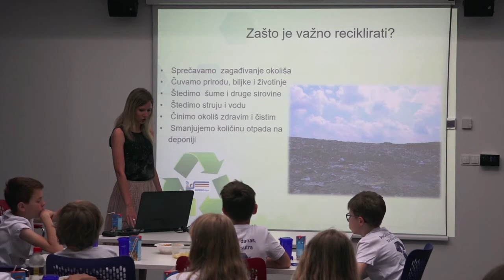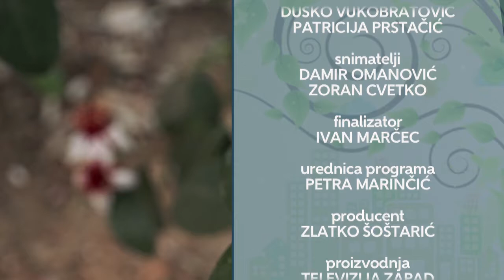Televizija Zapad - Priroda i društvo 07.06.2017.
U ovoj epizodi saznajemo što se potiče kod vrtićanaca kroz projekt živjeti zdravo, upoznajemo jednog proizvođača egzotičnog voća i povrća te otkrivamo kako su učenici obilježili svjetki dan zaštite okoliša.
Donosimo i sve o prednostima crne čokolade, a pečemo i zdravi čokoladni kolač.